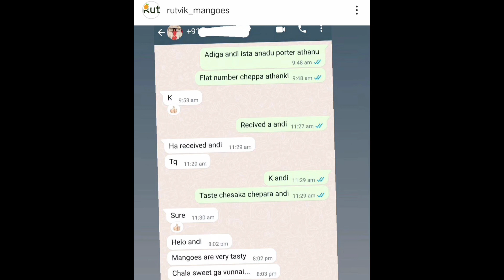Rutvik mangoes🥭రివ్యూస్ చూసేదం రండి😍🎊review feed feedback customer❤️happiness